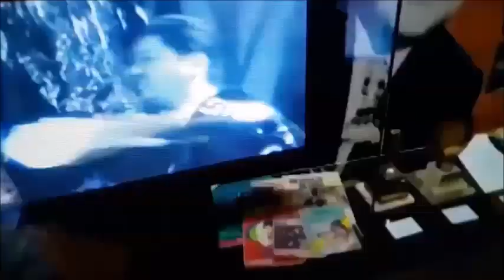LUIS ALFREDO JIMÉNEZ todo artista tiene que picar piedra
El Nieto del Rey, en entrevista